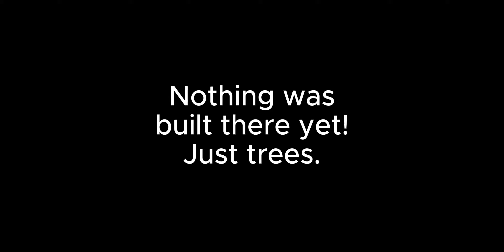Finding Fluffystuffs kingdom. Erwan Valley SMP Minecraft # 10